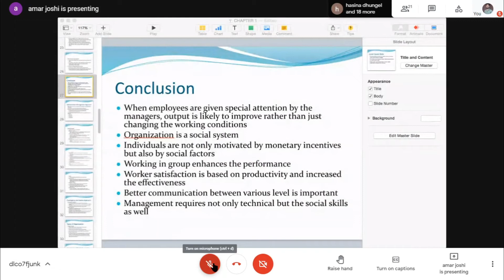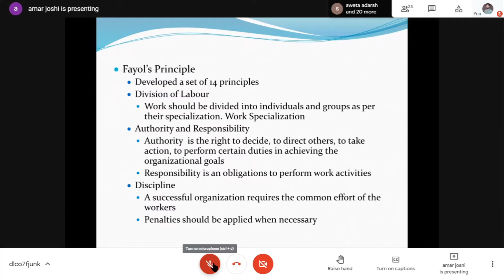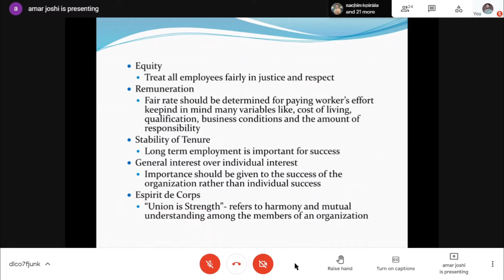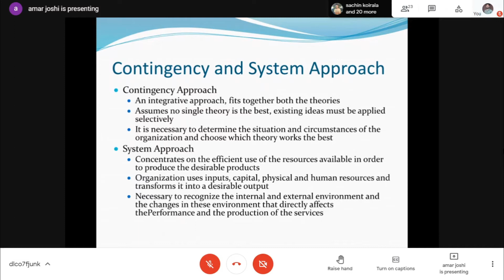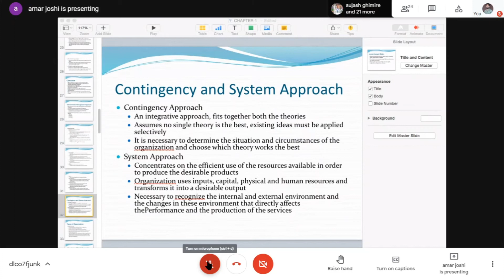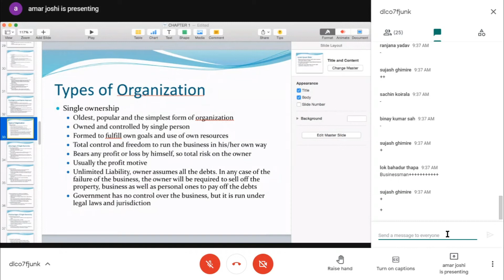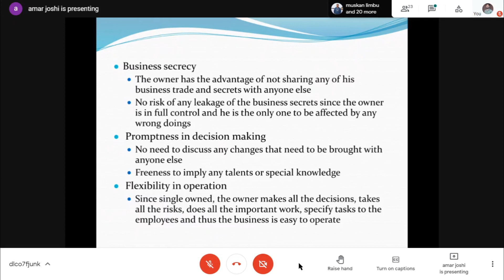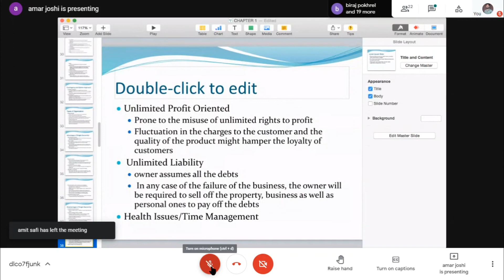Organization & Management | Chapter 1 | Part4 | BEX